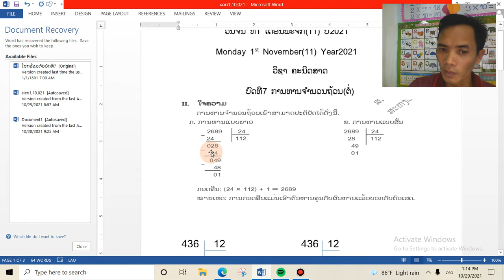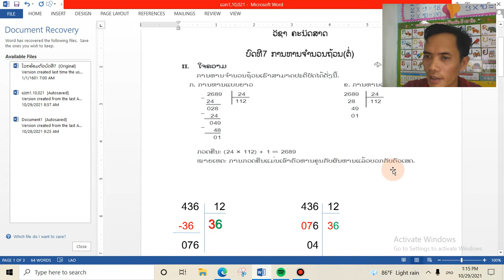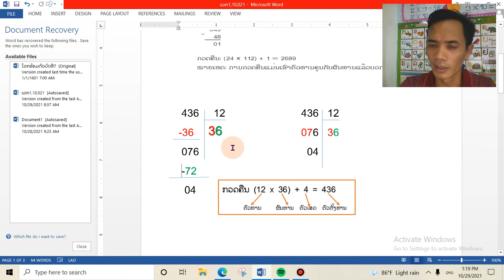ຄະນິດສາດ ປ 5 ບົດທີ7 (ຕໍ່) ຄລິປ1 1/11/21